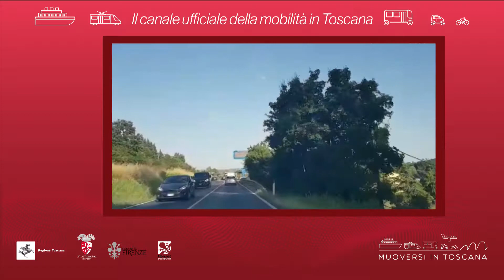Muoversi in Toscana - Edizione delle 15 dell'11 settembre 2019